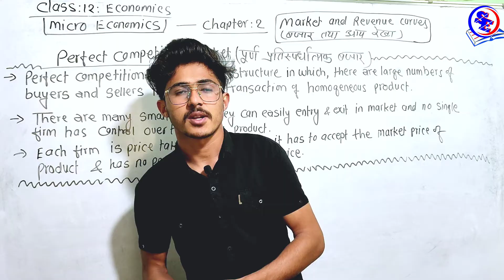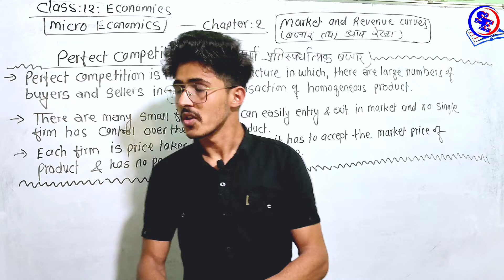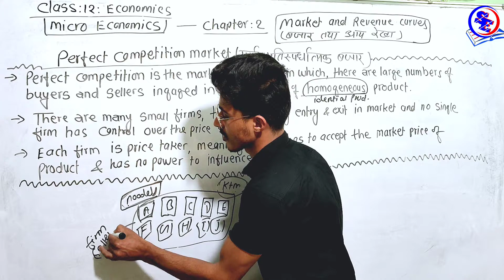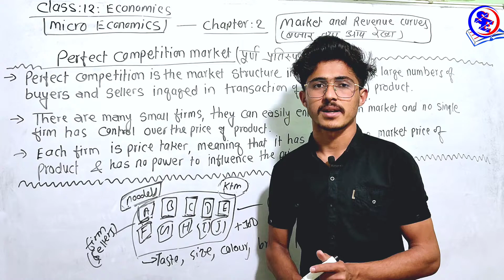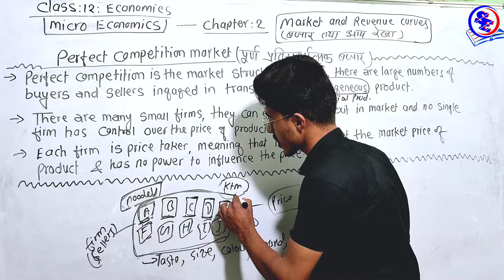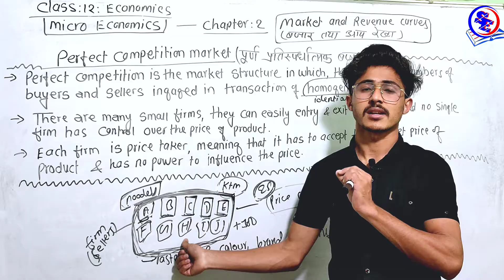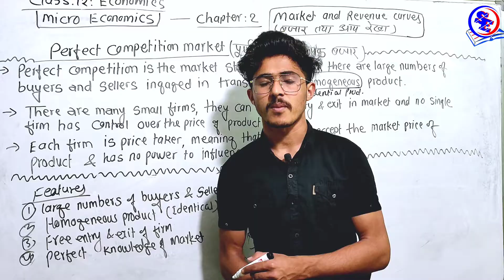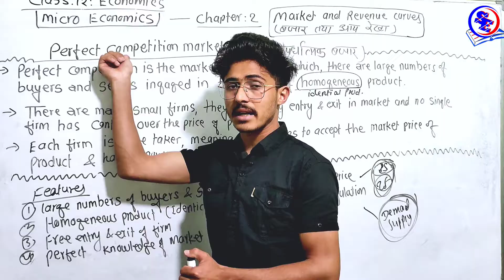Perfect Competition, पुर्ण प्रतिस्पर्धा बजार || Class 12 Economics Chapter 2, Market & Revenue Curve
Perfect Competition, पुर्ण प्रतिस्पर्धा बजार || Class 12 Economics Chapter 2, Market & Revenue Curve @secreteducation2056